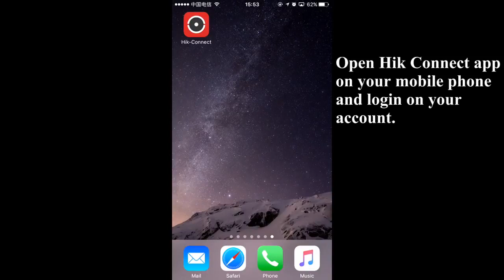Como aceptar un dispositivo compartido en la App Hik Connect V3 0